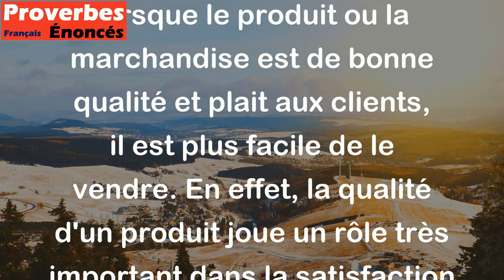Une marchandise qui plaît est à moitié vendue. - Proverbe Français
Ce proverbe signifie que lorsque le produit ou la marchandise est de bonne qualité et plait aux clients, il est plus facile de le vendre. En effet, la qualité d'un produit joue un rôle très important dans la satisfaction du client et son choix de l'achat. Si les clients sont satisfaits du produit, ils sont plus susceptibles d'en parler positivement et de recommander le produit à d'autres personnes, augmentant ainsi les chances de vente. Ainsi, la qualité de la marchandise est un facteur clé pour réussir les ventes.